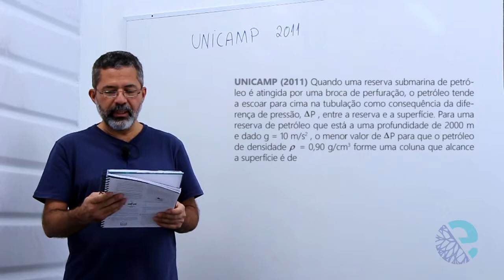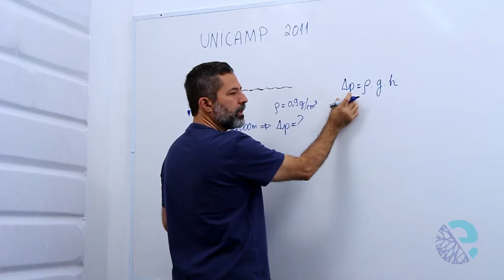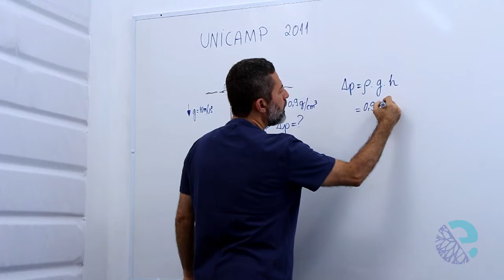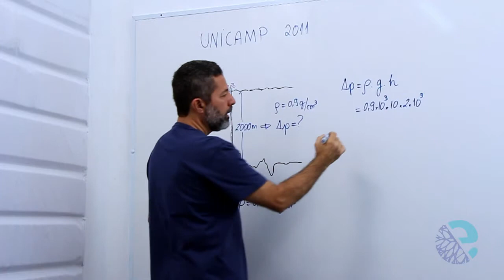2014 05 13 Fis Augusto capitulo 12 Hidrostática exercicio 4